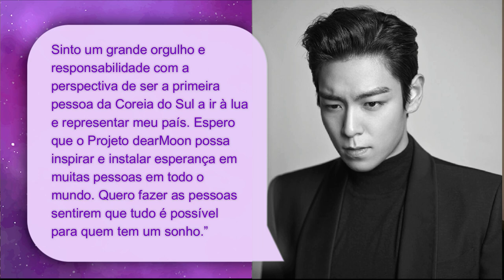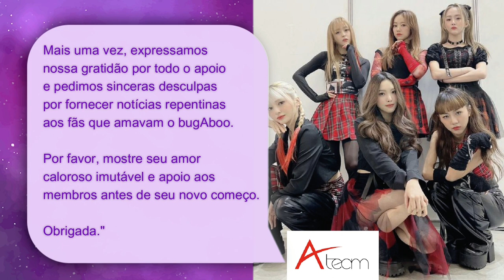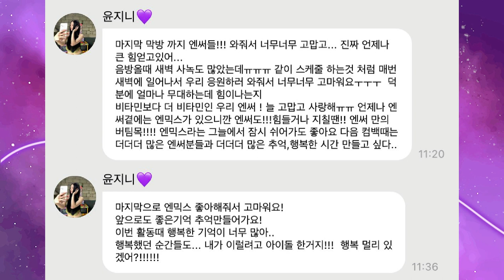JINNI FORA DO NMIXX, ROSÉ ESTÁ NAMORANDO? HYBE VACILA COM J-HOPE E MAIS...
Hoje nós viemos trazer mais um knews pra vocês, contando as últimas notícias que abalaram o mundo do Kpop.

Minutagem:

00:00 - Intro
02:04 - Blackpink na Times
03:10 - Rumor de namoro da Rosé
04:37 - Jisoo e Son Heung-min
06:19 - Born Pink Billboard
06:45 - Gaon Chart (Stray Kids, Jin, Kepler, LESSERAFIM, G-idle e IVE)
07:54 - Indigo do RM
09:48 - Descaso com J-Hope
10:54 - Taeyang e Jimin
11:20 - T.O.P na lua
13:23 - Invasão de privacidade do Seventeen
14:59 - Disband Bugaboo
15:50 - Saída da Jinni do NMIXX
17:49 - Saída do Yedam e Mashiho do Treasure, da Chuu do Loona e da Jieun do Purple Kiss
19:27 - Hiatus da Bessie do Lapillus e do Minchan do Verivery
19:59 - Hyuna na empresa do Jay Park?
21:48 - Conclusão

Quem somos?